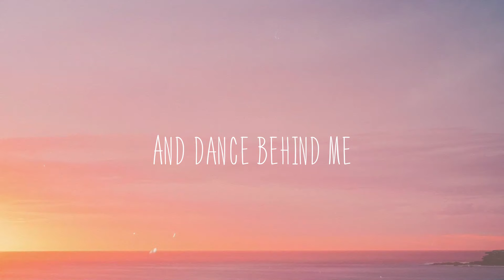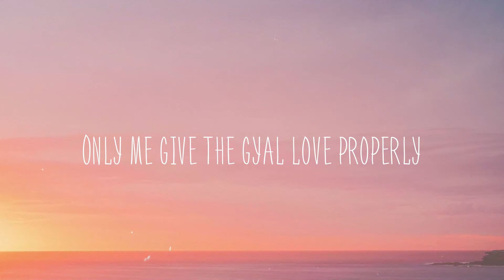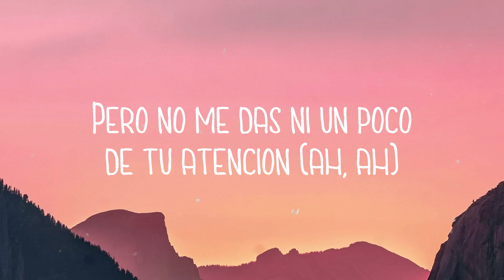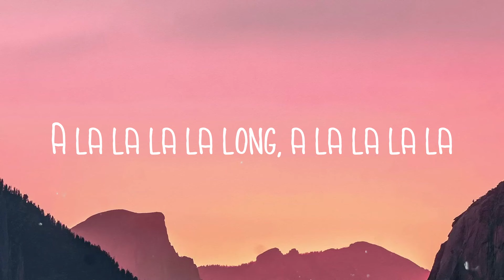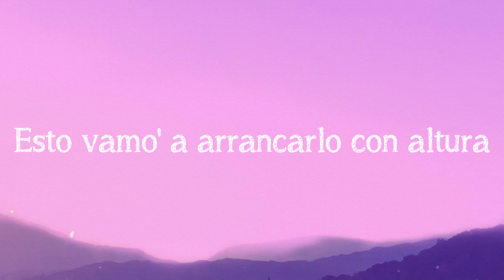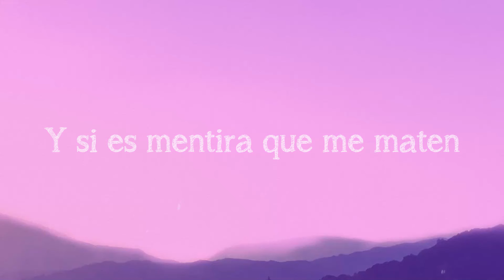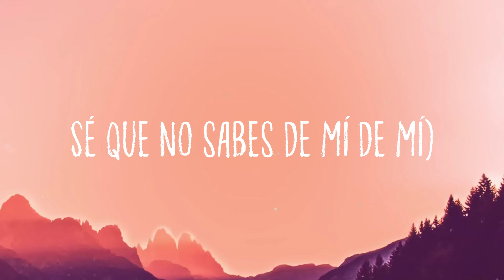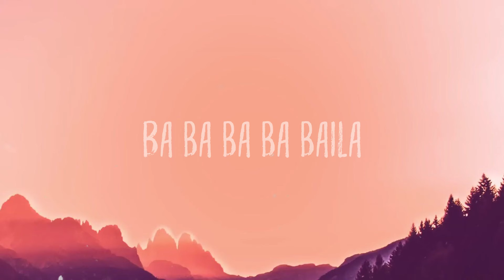Hey DJ - CNCO, Meghan Trainor, Sean Paul (Lyrics Video)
Hey DJ - CNCO, Meghan Trainor, Sean Paul (Lyrics Video)  del  Hey DJ - CNCO, Meghan Trainor, Sean Paul
 Bless them Mr. DJ make the music play
 Make the gyal them swing everyday
 Make them sing
 Even if I know it's wrong
 Hope the DJ plays our song
 So you can find me
 And dance behind me
 You love how I dip and wine
 With you it happens every time
 My body's lonely for you only
 Something about you
 Got me sweatin' sweatin'
 Baby I'ma drive you loco loco
 Now you got my body shakin' shakin'
 I wanna dance with you all night
 Hey DJ Póngale la música que le gusta
 Una para que se mueva y se luzca
 Y baile conmigo sólo conmigo ¡hey
 Hey DJ DJ turn it up
 Come and play the music
  I know she likes it
 Gotta see her moving
 Got to keep dancing
 Only with me yeah
 Only with me yeah eh
  Turn it up turn it up
 I'll give you what you want
 You want you want
 But you gon' fall in love in love in love
 'Cause you gon' fall for me baby
 Ponme el reggaeton pero full
 Pa' pasarla cool
 Hay muchas en la discoteca
 Pero sólo me gustas tú solamente tú
 Yo me imagino en la playa
  Contigo en un cielo azul
 Sobre la arena tu piel canela
 Entramo' en calor
 Vale la pena contigo nena
  Bam bam bam se pasa mejor
 Something about you
 Well what she tell me say
 There ain't no place she'd rather be
 She dash away the press
 And the media all top celebrity
 Only me give the gyal love properly
 Only me give the gyal loving endlessly
 Me give her all of me energy
 So Mr DJ turn up the sound
 Make she move her body
  Turn it up
 Only with me only with me
 Only with me